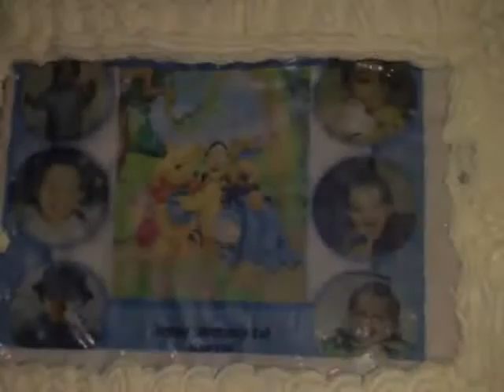JUSTINA 1 NAROZENINY